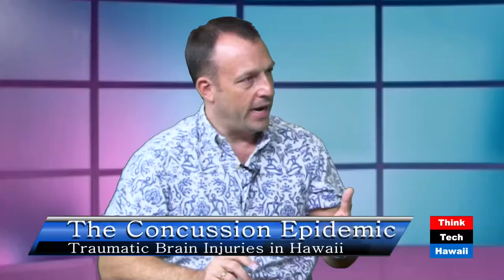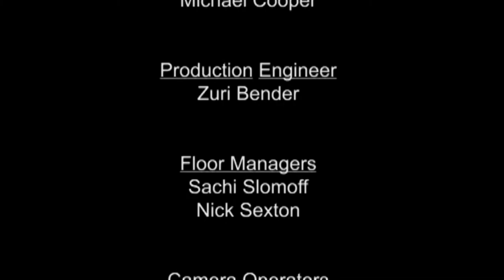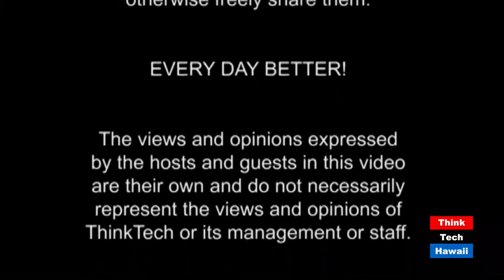The Concussion Epidemic: You Can't Ice Your Brain with Robert Sloan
Dr. Sloan has been an active speaker on concussions in Hawaii and on the mainland. He's cared for many wrestlers and judoka in the ILH, been a physician for local high school football teams and for USA Boxing for 25 years, and is a committed Brain Injury Specialist for the Department of Defense,   evaluating injured veterans for service related trauma to the brain.